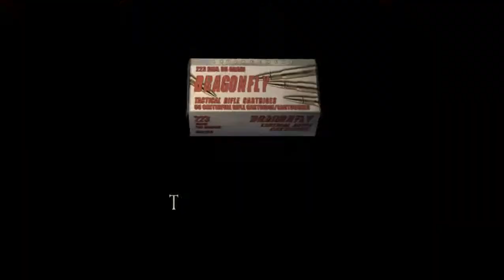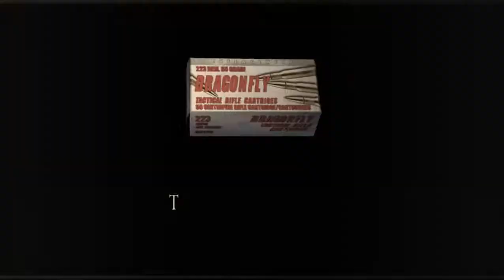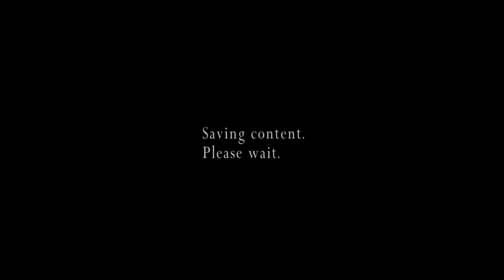Resident evil 4 Mercenaries - Albert Wesker Village 130280 .....